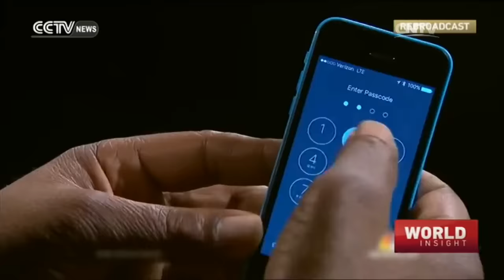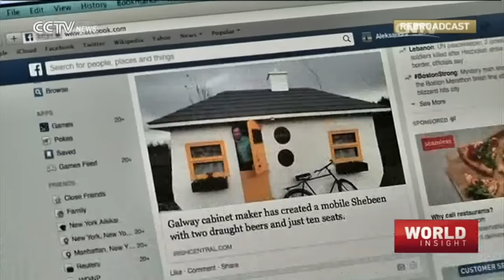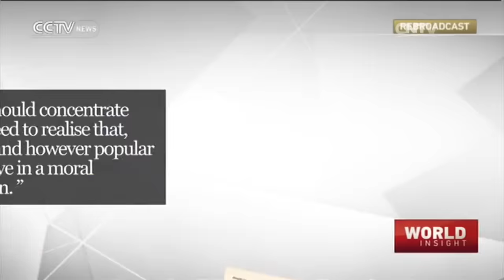World Insight— South China Sea; Apple opposes FBI backdoor 02/20/2016